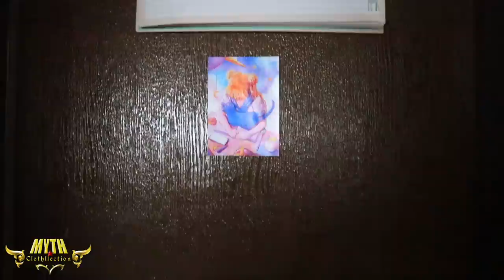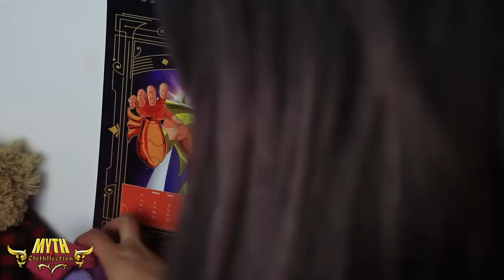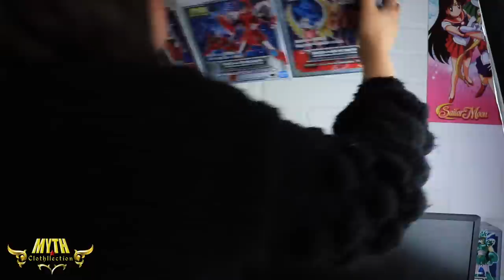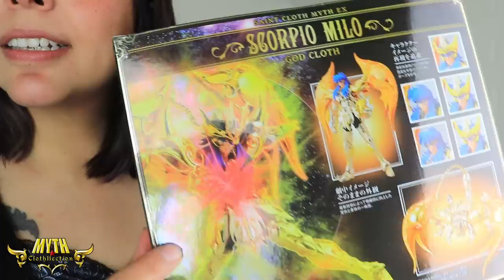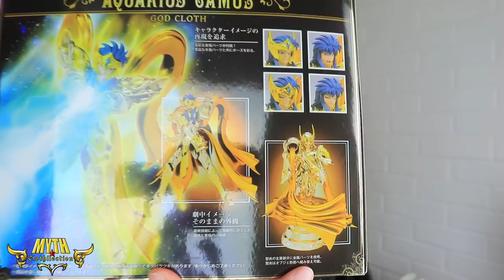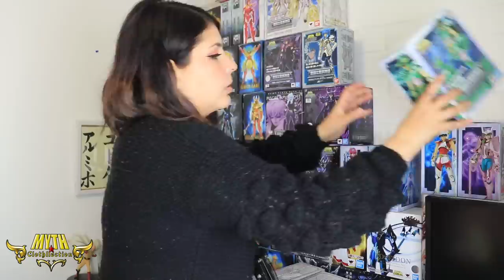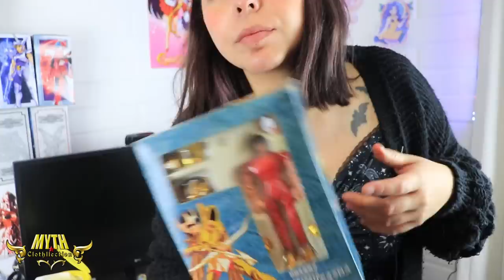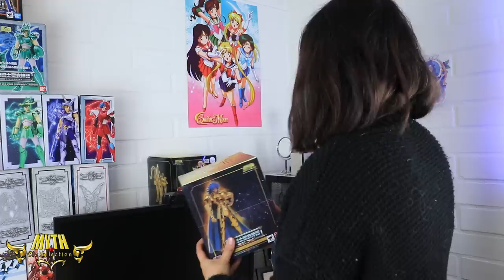Ordenando y Hablando de la Colección ] [ MythClothllection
Como están chicos?
Hoy les traigo un videito livianito, es largo, lo sé.
Pero salgo hablando de mis figuras, contando historias de aquellas que tienen historia, ordenando y respondiendo algunas preguntitas
Espero que les guste, si lo encuentra aburrido, pasen de largo, no hay problema.
Esto es mientras preparo otro video de review que tengo grabado a la mitad.
Paciencia
BESITOS!